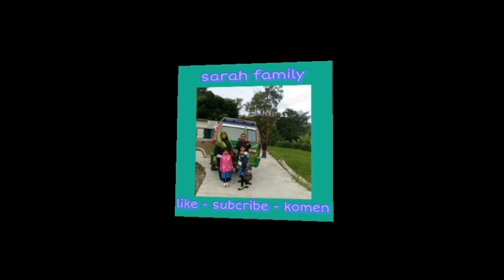Martonggo raja (meninggalnya bapak mertua) adat batak